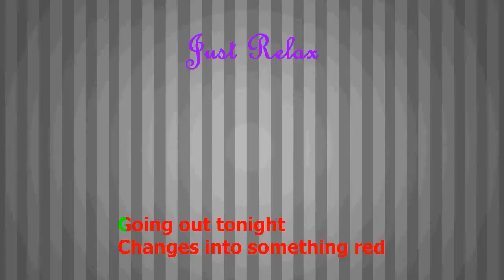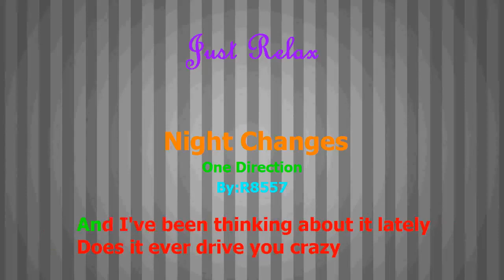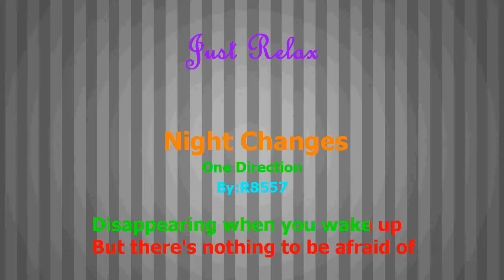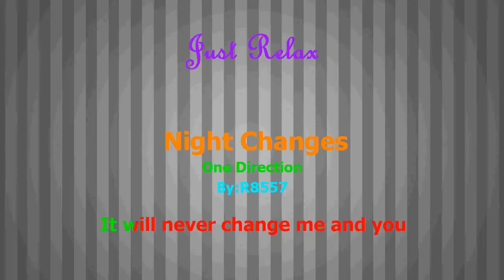One Direction Night Changes LYRICS